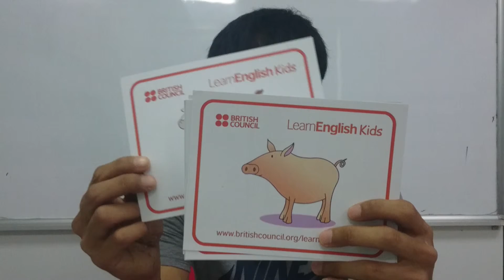Từ vựng tiếng Anh cho bé lesson 3